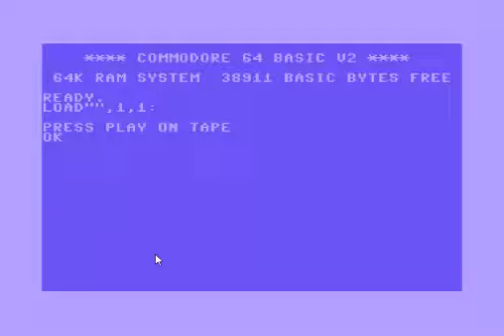Super Cars | C64 | 3/3 | Gamepad x360pc | 360p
C64Forever 10